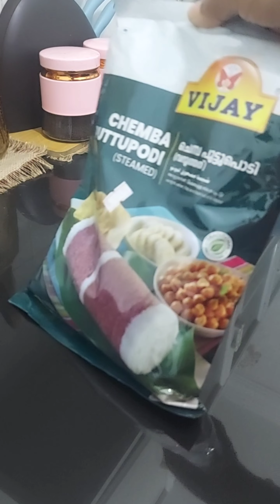miniVlog @1 lunch routine vlog